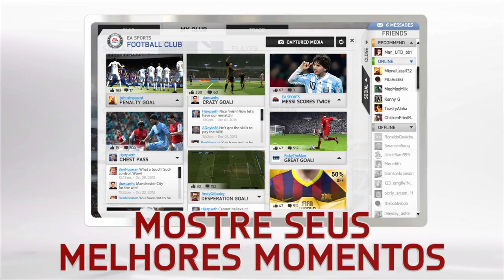Apresentando o EA SPORTS FIFA World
A autêntica experiência FIFA - agora grátis para PC